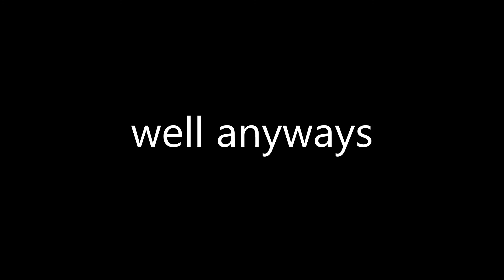Cringe video #31 Pain....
Pain.